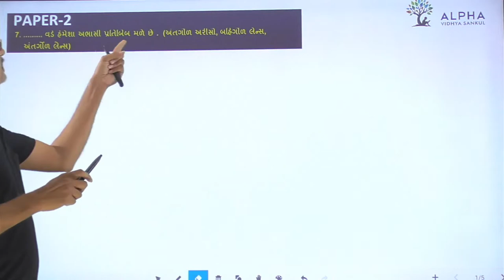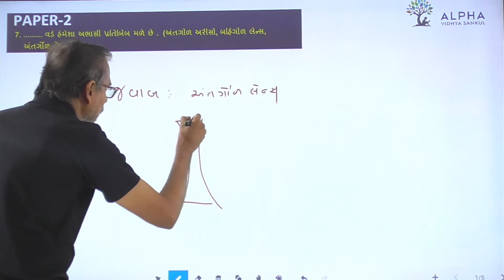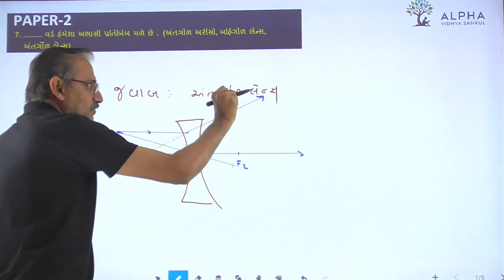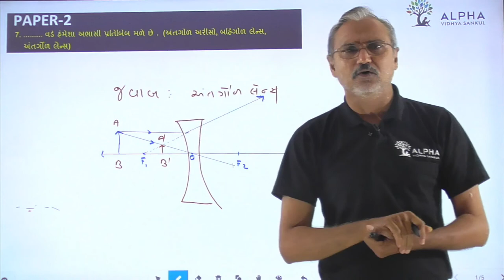Paper 2 | Que 7 | Science | Alpha Vidhya Sankul | in Gujarati by Raju Sir